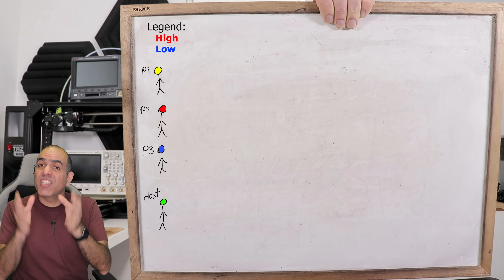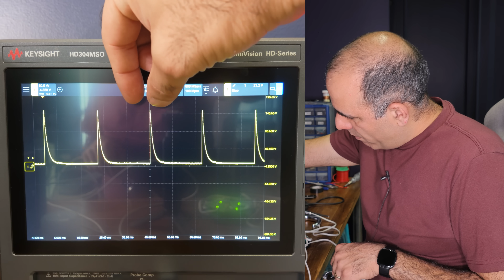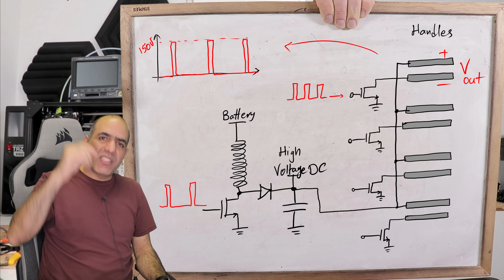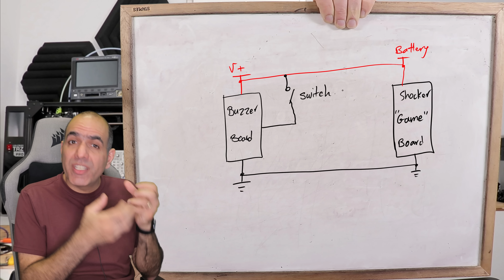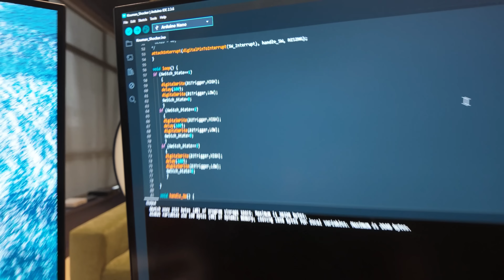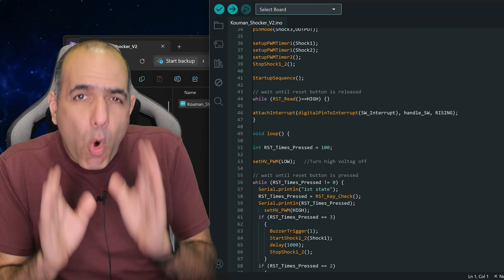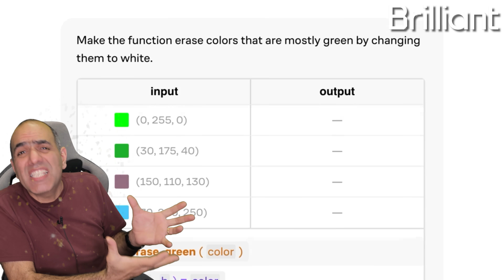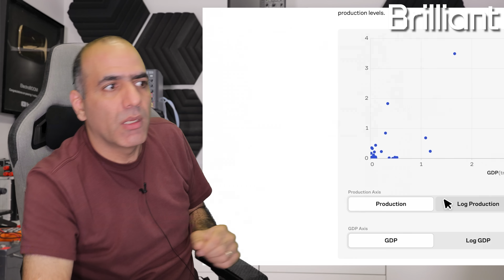BE SLOW, GET SHOCKED!!! (feat. @Kouman )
If you agree Trivia Games need some BUZZ to them, watch this video!!!

Below are my Super HUGE Patrons!

Raphaël (River) Champeimont
Zoddy
Michael Lloyd

0:00 Why Trivia Game Buzzers Suck!
1:08 Shocking Can Be the Solution!
3:43 Designing the Shocker Buzzer
11:29 Playing Trivia Game with the New Shocker Buzzer